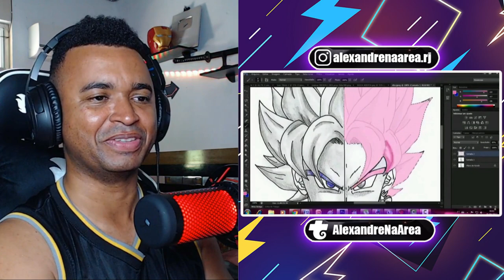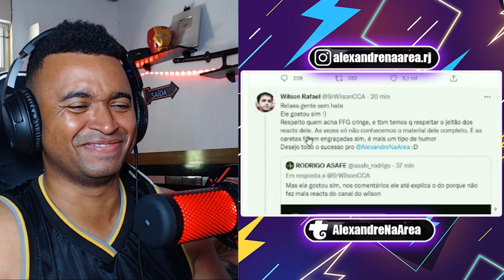🟪O mistério iceberg do Alexandre Na Área vai ainda mais profundo - KevinRNerd (Alexandre Reage)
💻 Configurações do meu PC:

Processador: fx 8320e
Mobo: Ga970 USB3
GPU: gtx 750 ti 2gb gddr5